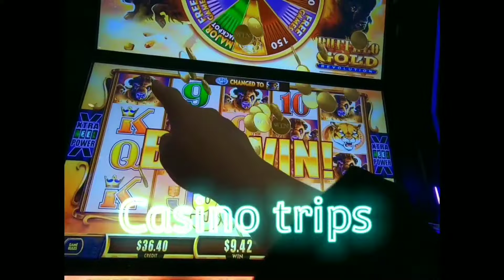Perkins Bakery and Restaurant 2021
we needed something to eat while traveling through Pa. So what better place to try for breakfast.  Perkins bakery and restaurant.